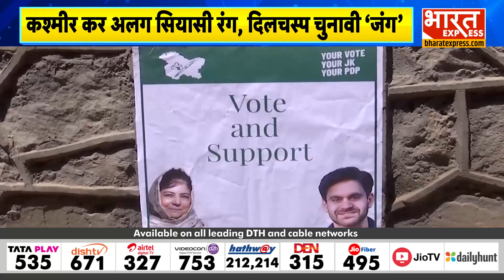Jammu Kashmir Election: वादी में आर-पार | आरक्षण पर मचेगा घमासान, किसका नुकसान | BJP | Congress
Jammu Kashmir Election: वादी में आर-पार | आरक्षण पर मचेगा घमासान, किसका नुकसान | BJP | Congress  | PM Modi | Rahul Gandhi

Zubair